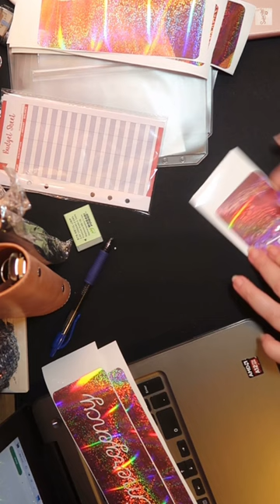Make A6 cash envelopes w/ me, Dave Ramsey inspired 💵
I truly hope this video and all to come, help me stay on track with our budget. Our budget is our budget. Yours may not look like it and that is ok. All budgets are personal to who has/uses said budget. We work with a low income trying to keep everything to about $1500 a month or less...  I am by no means a professional in any way. This is just how my husband and I have decided to do our budget to hopefully get and stay on track.

Links…
Check out Fetch. It's a free app that turns grocery receipts into rewards. Just scan any grocery receipt, and earn points towards awesome rewards. You'll earn at least 10n all listed brands and products, and gain access to exclusive offers that earn you even more points. No more entering codes, completing tasks or jumping through any hoops! Just scan your grocery receipt, and get rewarded.